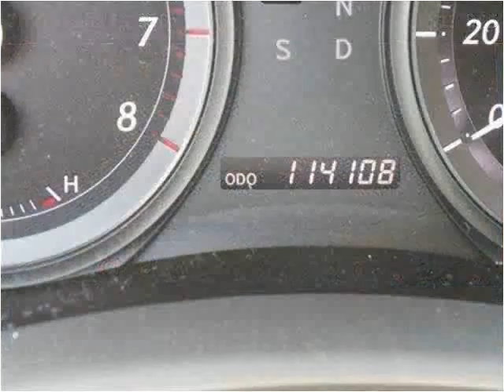2007 Lexus ES 350 Used Cars Hattiesburg MS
This 2007 Lexus ES 350 is available from Lincoln Road Autoplex.